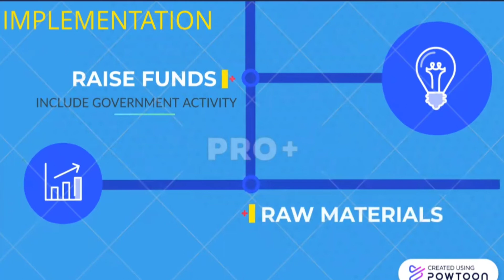Timeline | What we did | Implementation | Team-3 SJBHS | Innovation Lab